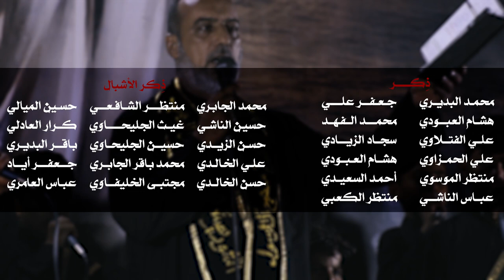|| العجب كل العجب || أداء: روميل الحچامي || كلمات: داخل الجحيشي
|| العجب كل العجب
|| أداء: روميل الحچامي
|| كلمات: داخل الجحيشي

|| المهرجان العاشر | الشور المَهْدَوي.. تَقْوى - وَسَطِيّة - أخلاق | الديوانية - الحمزة الشرقي

|| كلمات القصيدة::

العجب کل العجب ۔ نحچي وياك ابعتب
عوف الغیاب اوتعال ۔ واحنه لغیابك سبب
الیحب واحد عزیز اومنتظر غایب یعود
یستعد کون المجیٸه اویکسر امن ایده القیود
ابکلشي مایبخل علیه او بالنفس لازم یجود
المنهج الواضح یتبعه اونائب الأعلم یقود
والوعد مهما یطول ۔ یصبر ولابد ینول
لایعاتب لایگول ۔ واحنه لغیابك سبب
محد ایقدّر عذابك یاغریب او یاشرید
ملتهین ابدنیه وصخه اوصرنه للدنیه عبید
تاهت اعلینه الحیاة اومنها ماندري اشنرید
لانذیر البینه ینفع لانفع بینه الوعید
ابغفله ونعیش ابضیاع ۔ تفرقه او ماکو اجتماع
للنصح ماکو استماع ۔ واحنه لغیابك سبب
یلچم اهوایه ابدلیلك شاعر او چم من خطیب
من یگلك طگ صبرنه اوطولت حیل المغیب
گوم واطلب ثار جدك ذاك الحسین الغریب
اومن تجینه انگلك ارجع ماشبعنه من النحیب
دینك ابخیر اوسلام ۔ ارجع ارجع یالإمام
بالفعل قبل الکلام ۔ واحنه لغیابك سبب
احنه یومیه نجرحك حتی من نقره الدعاء
مثل مانقره ابجریده لاشعور اولاحیاء
من نصل هل من معین فأطیل بالبکاء
غیر أصب الغیابك حتی یتجمع قذاء
لقلقه او چلمة لسان ۔ ندعي یا مهدی الزمان
منّك انرید الأمان ۔ ۔ واحنه لغیابك سبب
هالملایین التنادي اوتعتب الطول الغیاب
العتب یوگع علیها اوبالأخص جیل الشباب
چم ألف من عدها راید عشره واتکمل النصاب
عامره ابکثرته لاکن عم الگلوب الخراب
الأمه ذلّت للطغاة ۔ غیبت کل الدعاة
حتی ضیعنه الصلاة ۔ واحنه لغیابك سبب
لابد الیطلب قدومك والیطالب بالظهور
عازم اعله النصره لازم لایلف او لایدور
ممتثل کون اومسارع سابق ابکل الأمور
روحه شایلها اعلی چفه اودمه مایبرد یفور
کل قضیته اوغایته ۔ الإمام او نصرته
انتاني شخصك جیّته ۔ واحنه لغیابك سبب
ذ